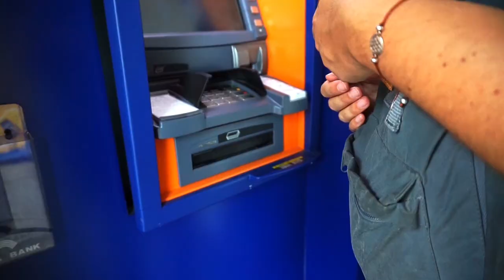Myanmar 🇲🇲 Rundreise 12 Tage unterwegs in einem Land voller Schönheit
Myanmar, gelegen zwischen Indien und Thailand. Das Land war für Touristen lange verschlossen bzw. schwer bereisbar. 7 Jahre vor unserem Besuch hat Myanmar die Tür für Touristen ein wenig mehr geöffnet. Die Gastfreundschaft der Burmesen ist einzigartig. Sie schaffen in ihrem Land eine fantastische Atmosphäre, in die wir 12 Tage lang eintauchen konnten.

Wir überquerten die Grenze von Thailand (Mae Sot) nach Myanmar (Myawaddy) zu Fuß.
Unsere erste Station war dann Hpa- an in Myanmar, dort gibt es fantastische Berge, Höhlen und alte Tempel. Danach ging es für uns Kyaitko zum Golden Rock, welcher in Wirklichkeit noch viel Beeindruckender aussieht. Von dort ging es für uns über Bago mit seinen vielen Pagoden und Tempeln in die Weltberühmte Temepanlage Bagan. Über tausende Tempel, mehrere hunderte Jahre alt, welche wir meist ganz allein besichtigen konnten.
Von Bagan aus, nahmen wir den Nachtbus nach Kalaw um von dort eine 3 tägige Wanderung zum Inle Lake zu starten. Wir wanderten insgesamt 65 Km durch einsame Landstriche, vorbei an Dörfern und schliefen bei Gastfamilien. Am Inle Lake angekommen erlebten wir noch eine Überraschung. Das Tangguyi Festival stand bevor und wir durften es besuchen.

Die Stationen nochmal:
1. Hpa-an
2. Kyaitko
3. Bago
4. Bagan
5. Kalaw
6. Inle Lake